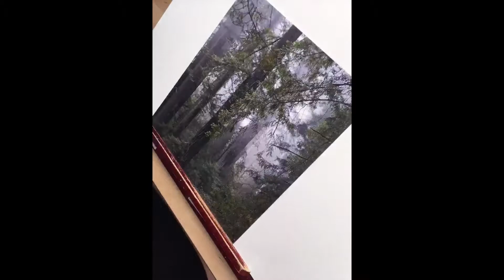Mt Hood Wolf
Howling Wolf, drawn a map of the Mt. Hood Wilderness, backed with an original photograph-  time lapse, even.